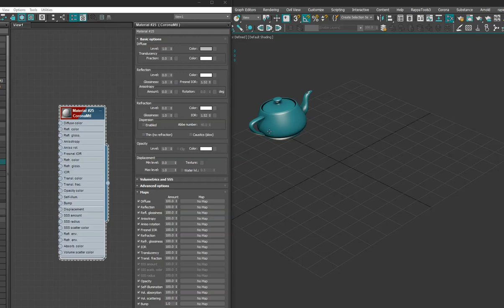Dark Max № 48 - Propagate Materials to Instances